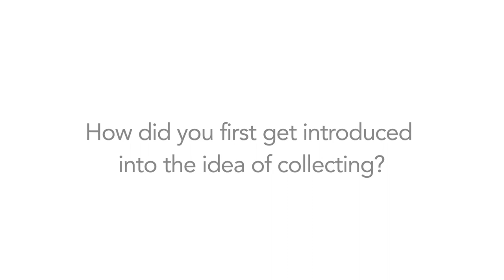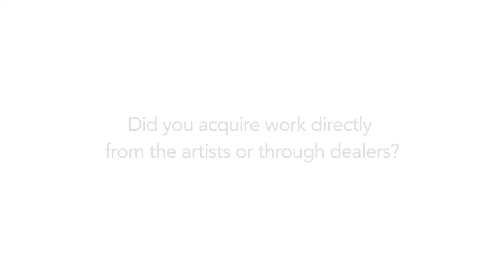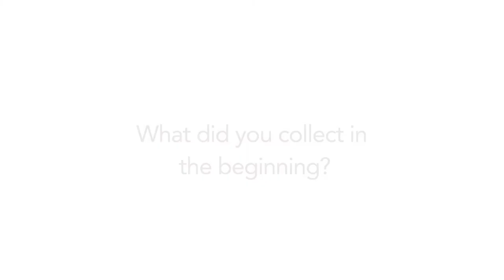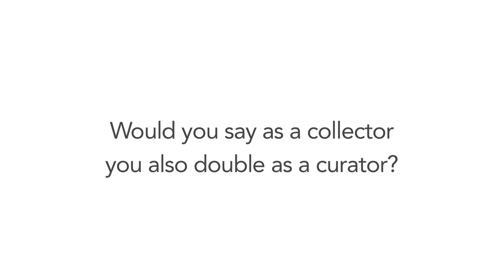The Flora and Ian Tripp Collection: Art, Friends, Memories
Opening Reception: April 8 from 2 to 4 pm
Remarks: 3 pm followed by a discussion on collecting by Mr. Tripp and Jennie Kraehling, Associate Director, Gibson Gallery

Representing over 40 years of collecting, this exhibition demonstrates one couple’s approach to assembling an art collection based largely on longstanding friendships with the artists.

Encouraged by former McIntosh Gallery director, Maurice Stubbs, Ian and the late Flora Tripp began collecting art soon after their arrival in London in the 1960s. They attended exhibition openings and made a point of acquiring the artwork highlighted on the invitation card. Over the decades, they added international works discovered on their travels but the core representation remained local artists and friends including Eric Atkinson, Roly Fenwick, and Maurice Stubbs. Almost the entire collection will be displayed in celebration of its future bequest to McIntosh Gallery.

Uploaded by: Communications and Public Affairs (MH)